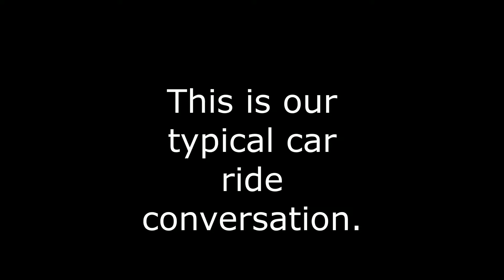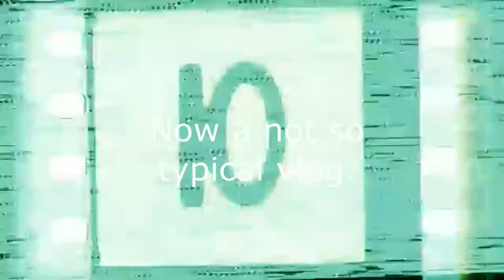A not so typical vlog